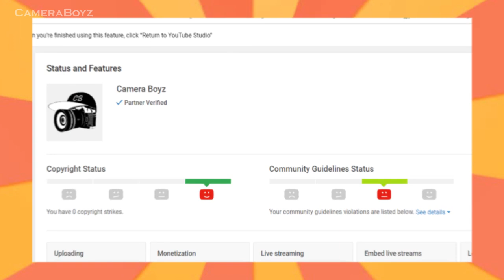Tik Tok Cringey Trend ft Slayy Point and Jadu wali Aunty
I have tried to make memes out of some video I have found on youtube and tik tok I have spend so many hours to make this thing possible hope you like the video and please do share.
Jadu dekhau
cameraboyz in KAUN BANEGA CROREPATI KBC